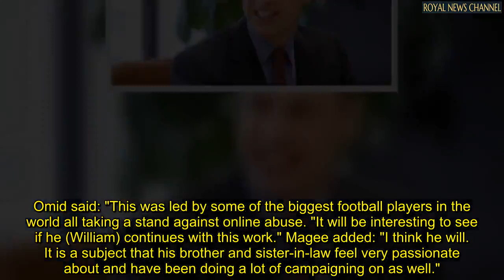Meghan Markle fans 'question' William's football boycott after response to Oprah chat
Royal expert Omid Scobie has said that some people are "questioning" why the Duke of Cambridge has not come out to support the Sussexes over online abuse they have received